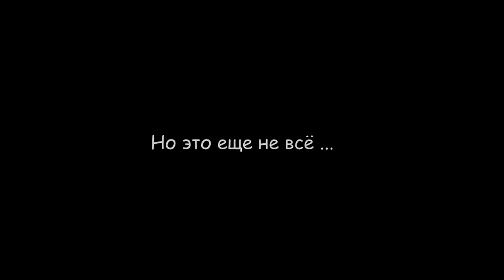2013.10.31 BikeHalloween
Вечерний велосипедный шабаш по случаю последнего дня октября или Хэллоуина :)